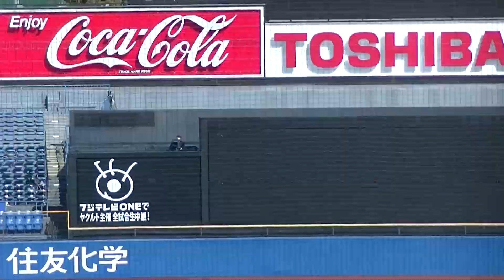関東一 柳瀬 冬和くん四球で3番 富岡 大阿の同点タイムリー 【秋季東京大会準決勝・高校野球 二松学舎 対 関東一 2021年11月6日】